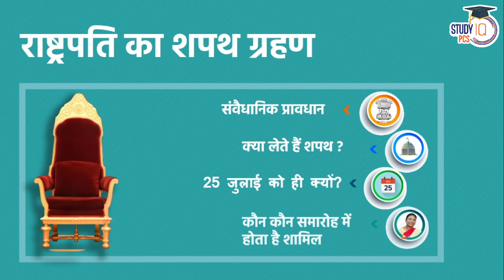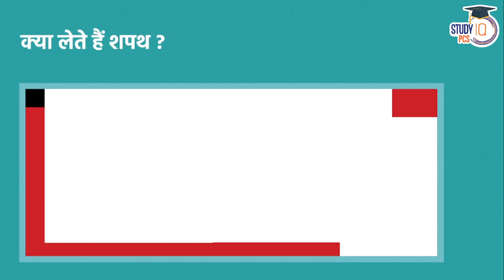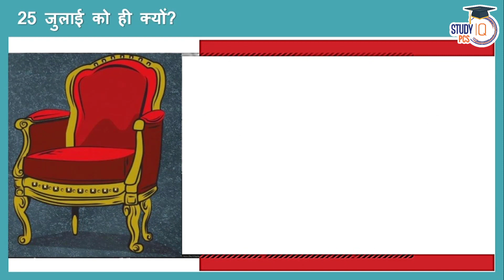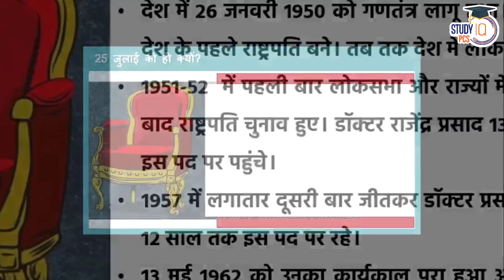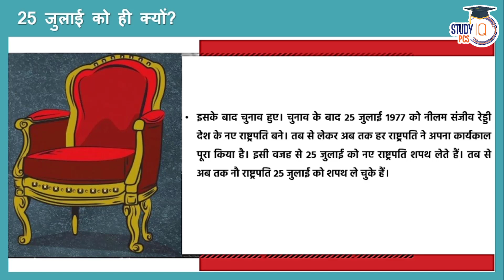President Draupadi Murmu Oath Taking Ceremony | President Of India 2022 | UPPSC | Study IQ PCS